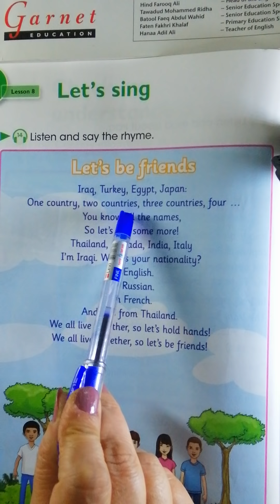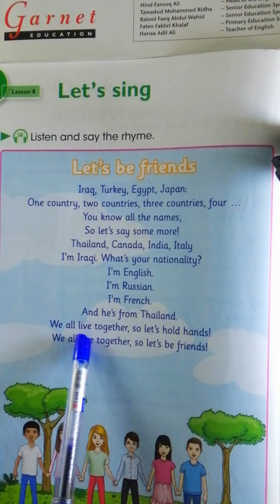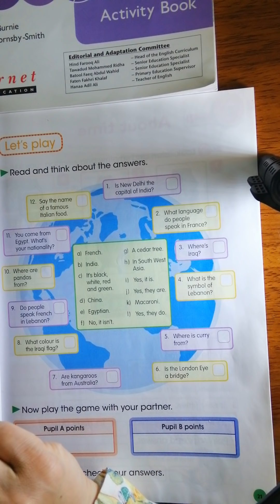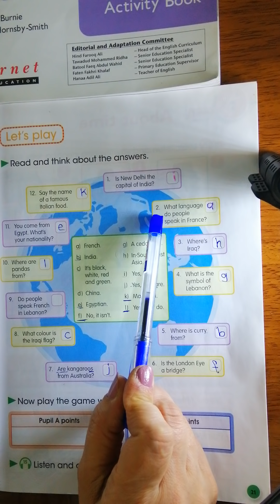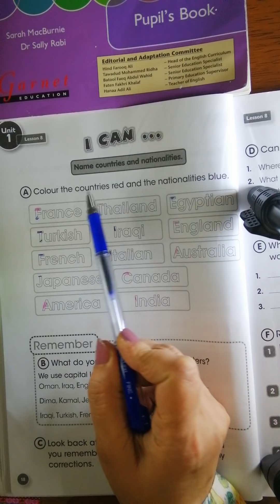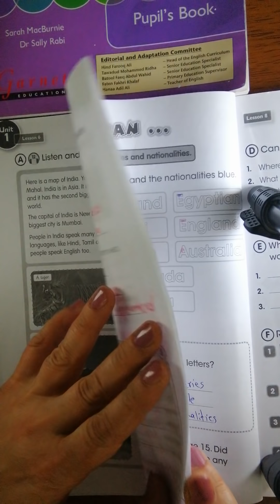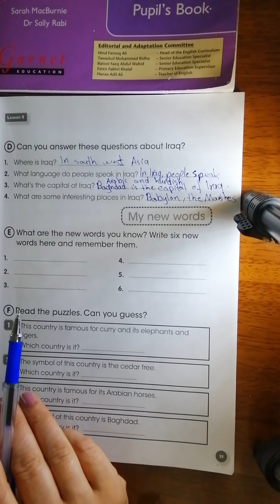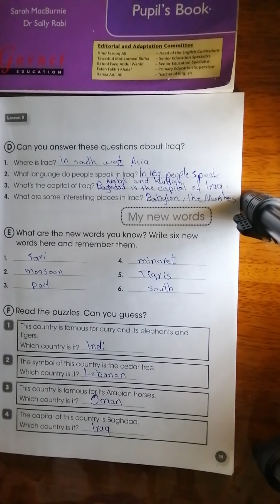Unit 1 lesson 8/الصف الخامس الابتدائي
يوجد خطأ في الدقيقة 12:30 كلمة west معناها غرب وليست شرق